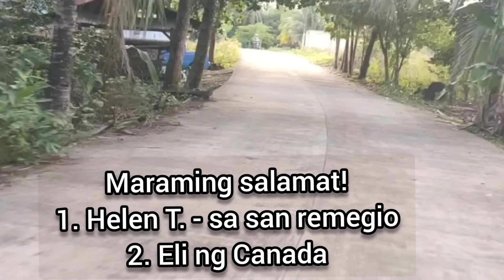Kinabahan kami may biglang huminto sir! Mga dalaga Estudyante nanguha ng panggatong